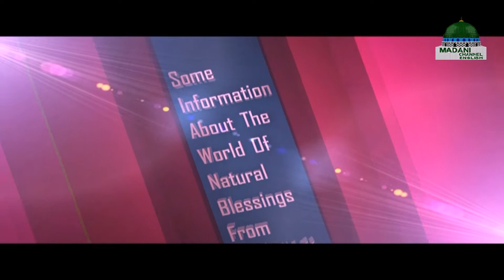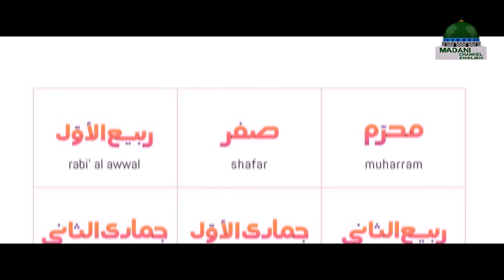The Moon - World of Kids Episode 6 | Madani Channel English